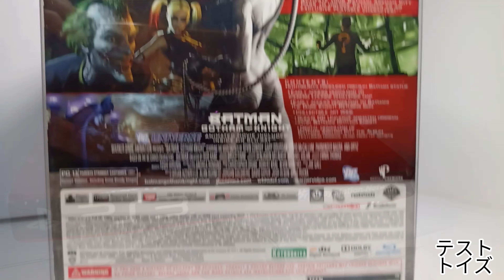Batman Arkham City Collector's Edition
Batman Arkham City Collector's Edition Batman Figure